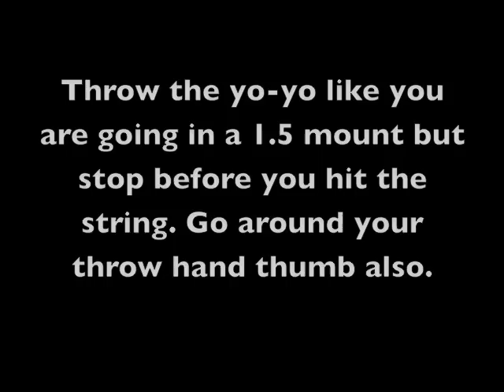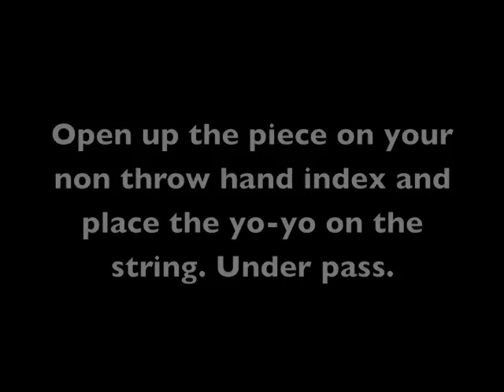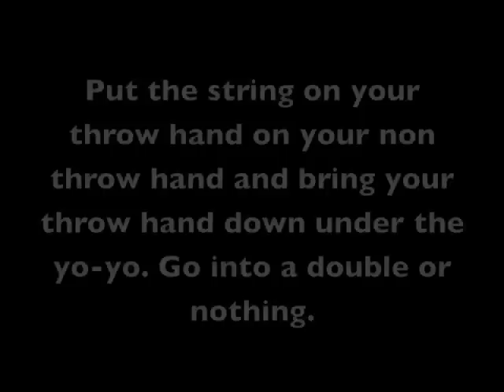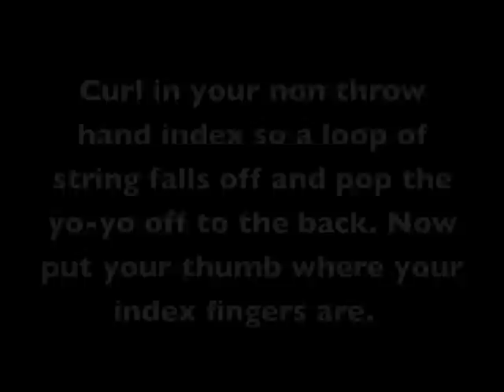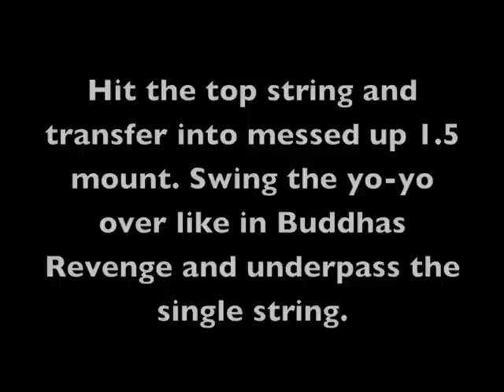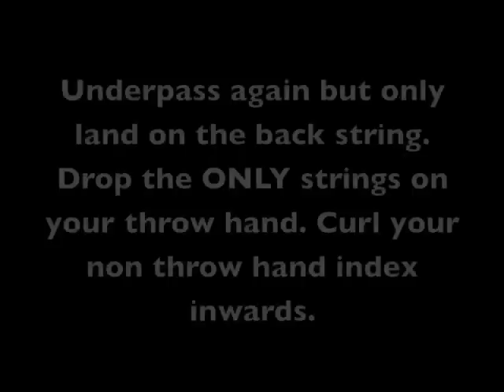Torrent Yo-Yo Trick Tutorial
A tutorial for a trick I made up.